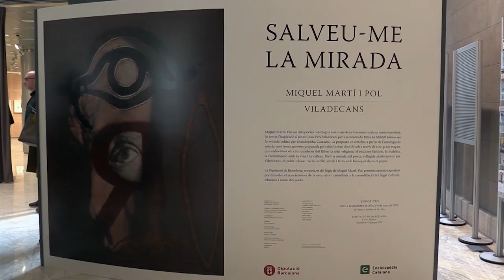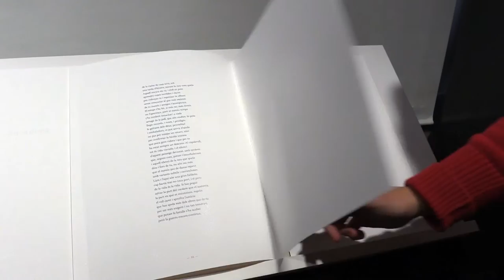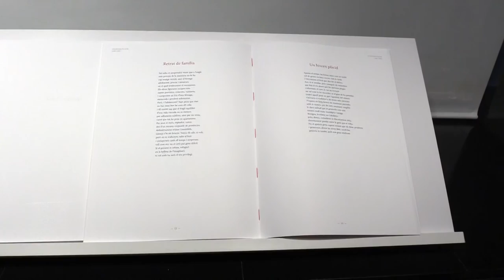'Salveu-me la mirada', exposició de Joan Pere Viladecans sobre Miquel Martí i Pol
Som propietaris del llegat íntegre de Miquel Martí i Pol i en volem apropar la seva obra. Fins el 4 de març es pot visitar a Can Serra l’exposició ‘Salveu-me la mirada’, centrada en la creació pictòrica que Joan Pere Viladecans ha fet per al llibre Salveu-me la mirada.
El llibre ha estat editat per Enciclopèdia i basat en una antologia de poemes de Miquel Martí i Pol a càrrec del crític literari Àlex Broch. En aquest vídeo l'autor ens explica el procés creatiu i què hi podem veure.